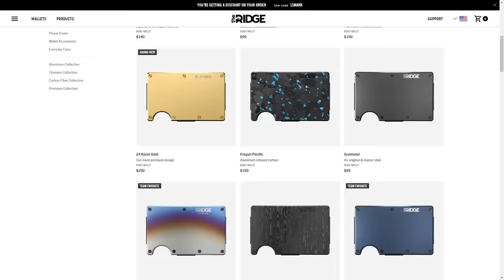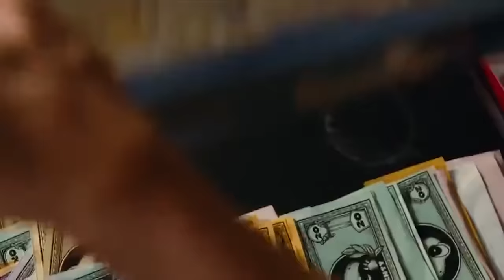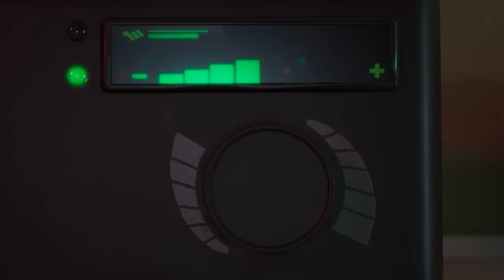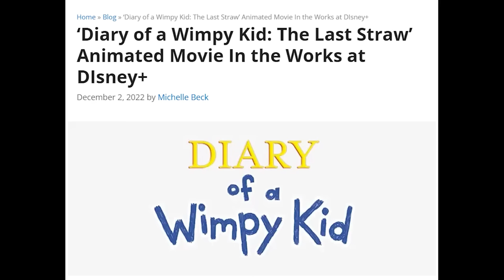The New Rodrick Rules Movie SUCKS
The brand new Diary of a Wimpy Kid Rodrick Rules Movie just released on Disney Plus! Is there any chance of it surpassing the greatness of the live action movies or even improve upon the disappointing previous film? Still No.

0:00 Intro
1:55 Sponsor
2:31 Review